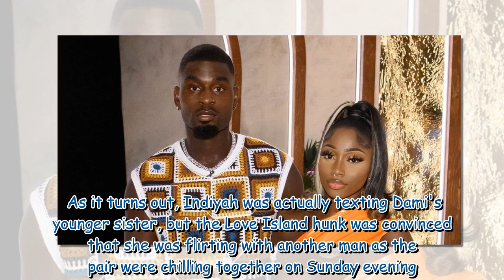Love Island's Indiyah Polack accused of cheating by 'insecure' boyfriend Dami